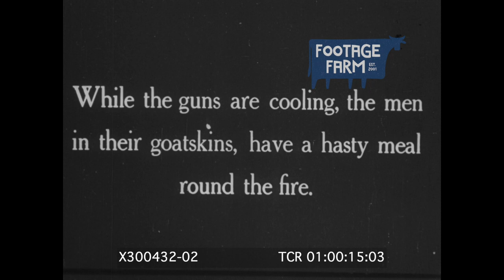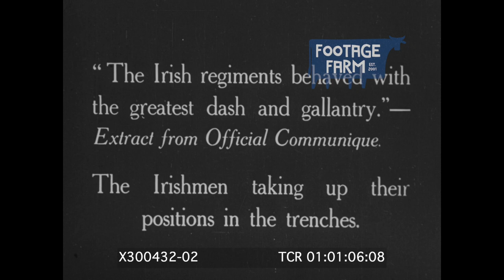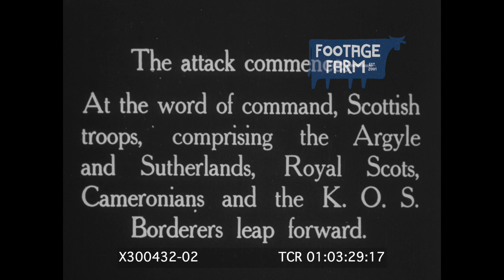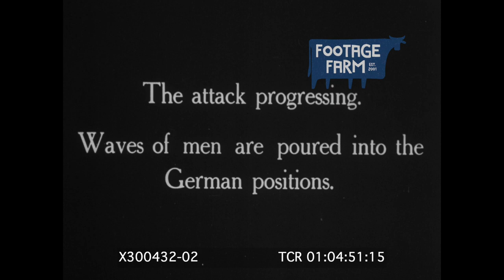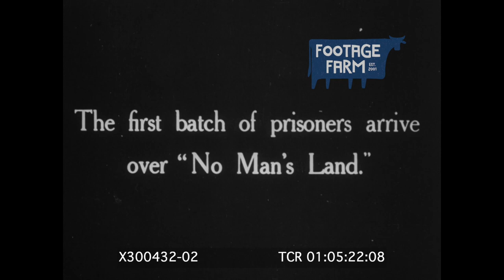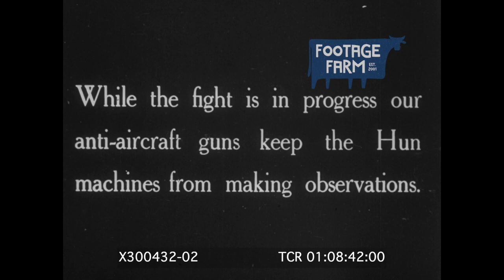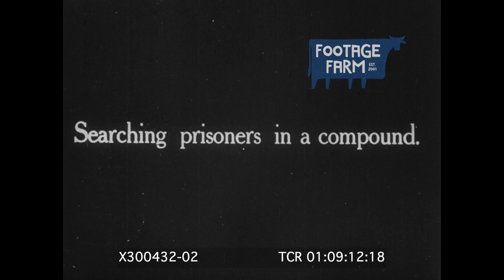WWI - Battle of Ancre - Reel 2 | X300432-02 | Footage Farm Ltd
WWI - Battle of Ancre - Reel 2

Rations arrive at the trenches and smiling men eat wearing goatskins.  Ration party fetches water  for men in the front line.
01:01:11 Title: "The Irish Regiments behaved with the greatest dash and gallantry." - Extract from official Communique. The Irishmen taking up their positions in the trenches."
01:01:13 Irish regiment take up positions in trenches.
01:01:54 TITLE: "Another "Tank" moves off to share in the game. The officer takes aboard his mascot-a black cat."
01:01:57 Men board tank  - officer takes his black cat.
01:02:27 Troops travel communicating trenches to the front.
01:03:16 TITLE: "Scottish troops standing to arms eagerly awaiting the signal"
01:03:18 Scottish (incl. Argyle, Sutherlands, Royal Scots, Cameronians) and Brit. troops begin the attack. Scottish / British troops over the top into battle.
01:05:05 Scottish soldier takes message.
01:05:13 Firing big gun.
01:05:24 First German POWs brought back.
01:05:53 Troops in trench watch battle.
01:06:11 Stretcher bearers bring in wounded.
01:06:42 Reserve troops are pushed forward.
01:07:46 "Batteries of RHA move off from a wood to take up advanced positions". Royal Horse Artillery moving through the mud.
01:08:16 TITLE: "Tommy jokes with Fritz. German Colonel and staff captured at Beaumont Hamel".
01:08:19 Captured German colonel and troops are herded to the rear and searched.
01:08:43 Antiaircraft guns strafe German planes.
01:09:12: Searching prisoners
01:09:46 TITLE: "Letters from Home. The post arrives after the battle." Mail distribution.
01:10:14 Royal Naval Division after the attack and capture of Beaucourt.